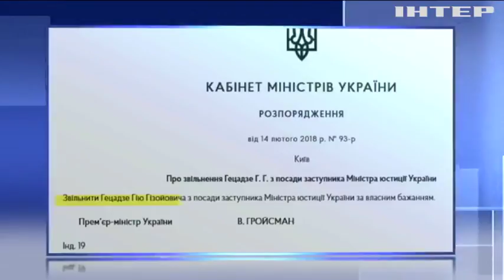Почему ушел с поста заместитель министра юстиции Гия Гецадзе